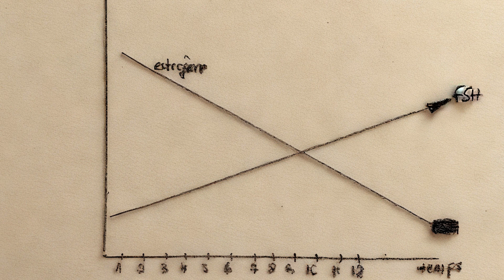Letrozole : Solution pour l'Ovulation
Dans cette vidéo, le Dr Aksoy vous accueille depuis la magnifique ville de Bodrum pour discuter d'un sujet important : l'infertilité et le rôle du letrozole dans la stimulation de l'ovulation. Vous découvrirez comment ce petit comprimé, initialement utilisé pour traiter certains cancers du sein, peut donner un coup de pouce ingénieux à vos ovaires, surtout en cas de syndrome des ovaires polykystiques (SOPK).

Le Dr Aksoy explique de manière simple et accessible :

Le fonctionnement du letrozole sur les hormones et l'ovulation.
Les avantages du letrozole par rapport à d'autres traitements.
Les effets secondaires possibles et l'importance de la communication avec votre médecin.
Des encouragements pour celles qui traversent ce chemin parfois semé d'embûches.
N'hésitez pas à partager vos questions et expériences dans les commentaires. Votre participation est précieuse et peut aider d'autres personnes dans la même situation.